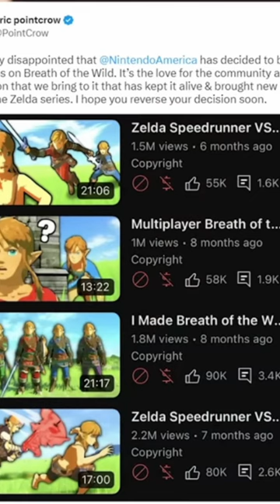Nintendo bullying Pointcrow